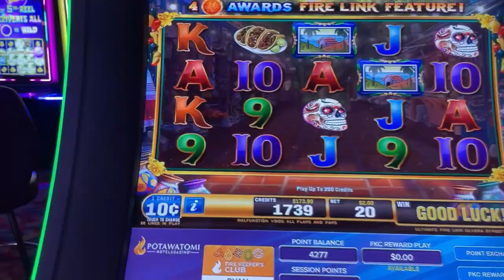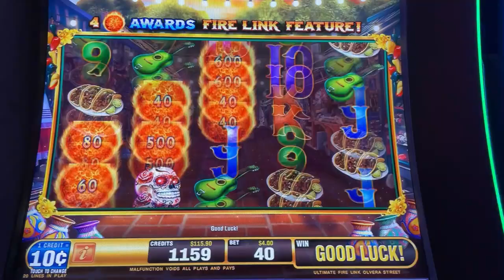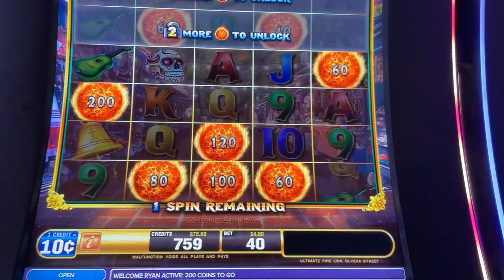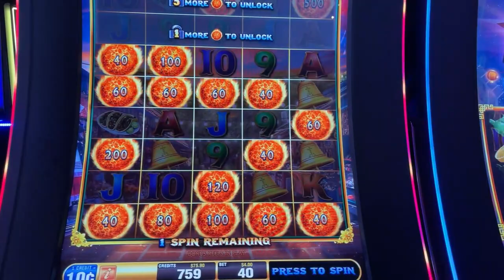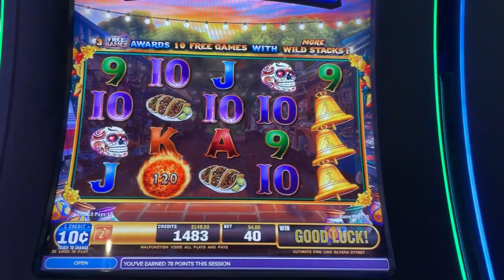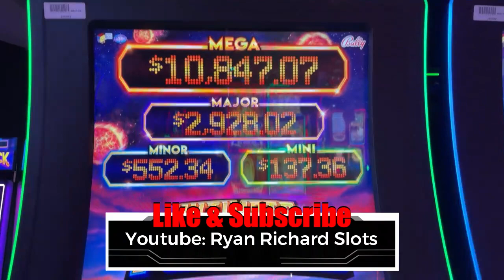Ryan Richard Slots "Ultimate Fire Link Olvera Street" Slot Machine at Potawatomi Hotel & Casino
w/Fireball Bonus!